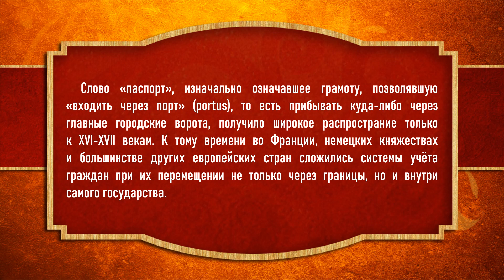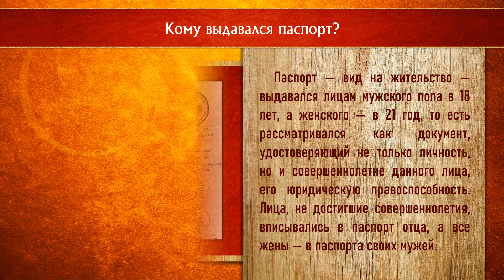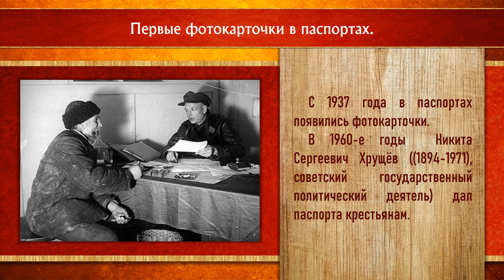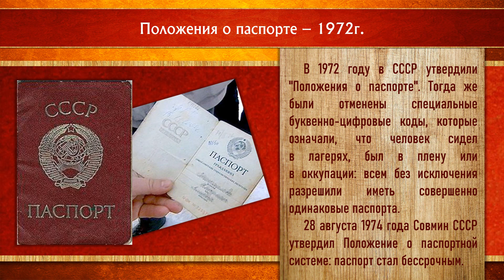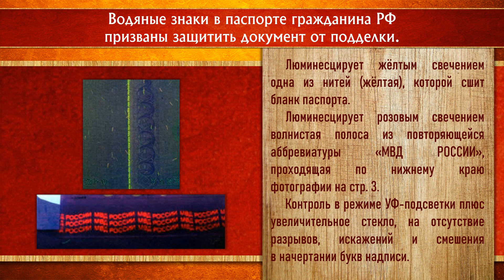Исторический онлайн-экскурс «Паспорт гражданина РФ: история и современность»